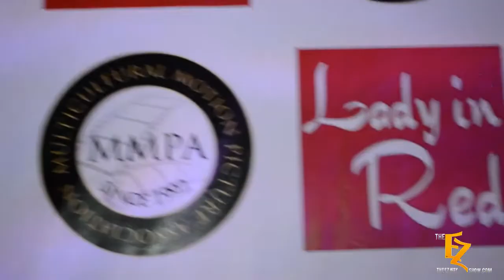Lady in Red MMPA Soiree The EZ Show The EZ Way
EZ WAY TV brings you The EZ Show starring Eric Zuley aka EZ & Jaira Valenti. This event was put on by the Mulitcultural Motion Picture Association, a non-profit organization that chooses to honor and support young musicians and recognize individuals that are helping the community and our youth. This event was to honor Lady's that have made a difference. EZ interviews, NBC's Betty White's off their Rockers star Reatha Grey, Jaira Valenti interviews Michael Jackson's nurse Doctor Lee, plus there are many other interesting people to meet.

Produced by: Eric Zuley
Directed by: Eric Zuley
Event by: Jarvee Hutcherson